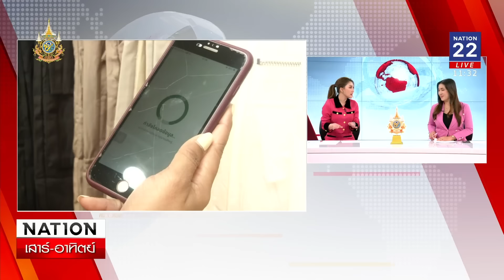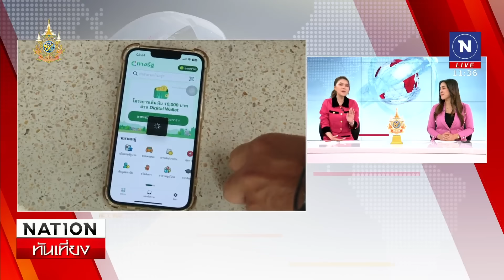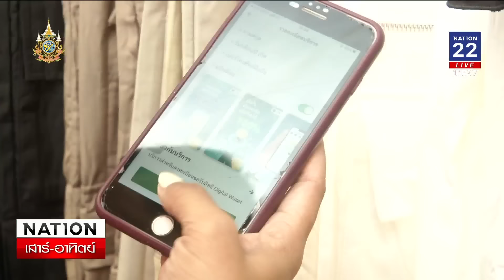ลงทะเบียนยุ่งยาก ชาวบ้านบ่น"แจกเงินหมื่น"| เนชั่นทันเที่ยง | NationTV22